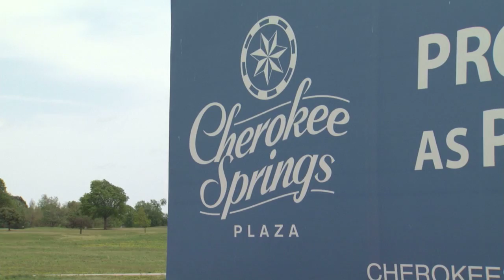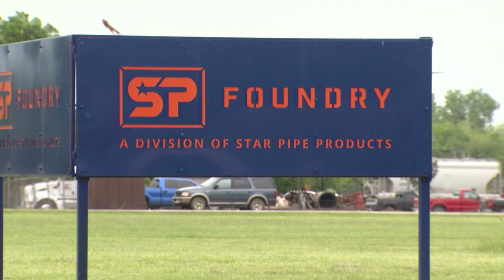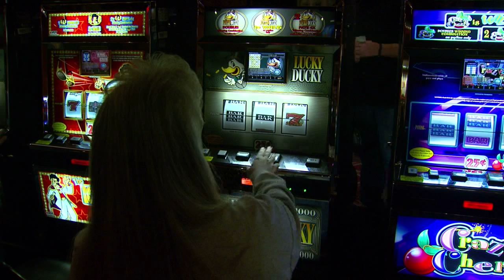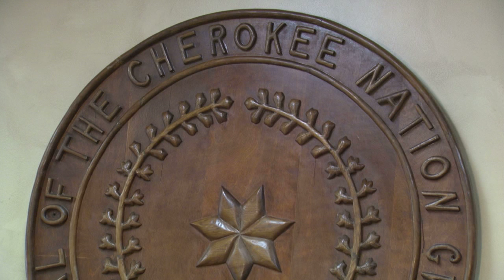Cherokee Business Impact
While the State of Oklahoma is taking away from core needs in the state, The Cherokee Nation is putting more money into education, healthcare and infrastructure. The Nation is also boosting Oklahoma’s sagging economy by providing more than a two –million dollar economic impact in the Northeast part of the state. This story aired on the ONR on OETA-The Oklahoma Network.